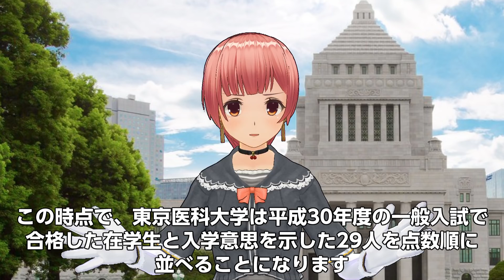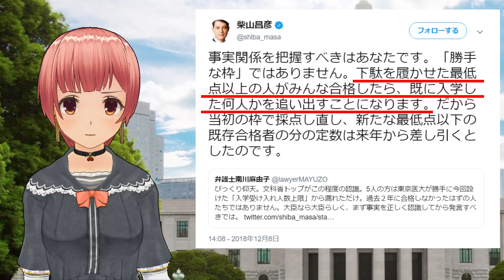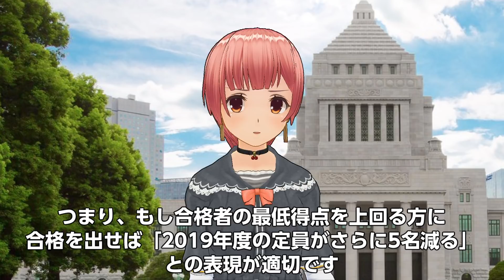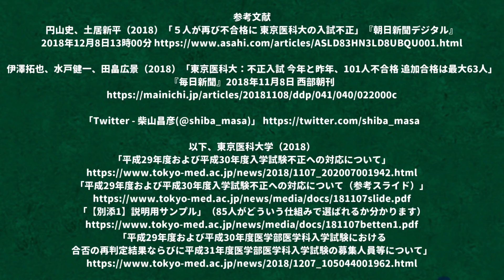【東京医科大】結局、差別は未解消のまま【不正入試】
東京医科大学が発表した、不正入試問題の被害者への救済措置。
見えてきたのは、救済措置の実施後も「差別的取扱いが解消されていない」事実でした。

目次
1:11 東京医科大学の入試制度
2:14 大学側の説明は？
3:39 結局、差別は未解消？

※「みーちゃんの政治ちゃんねる」はCOM3D2を使用して制作しております。